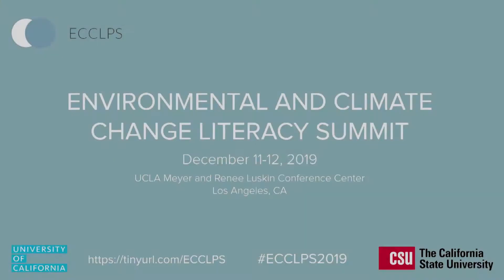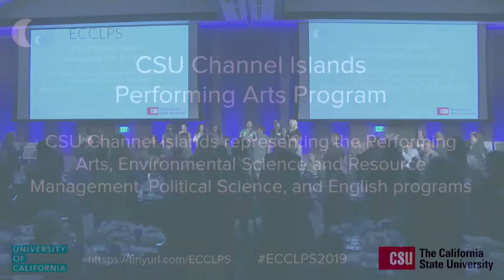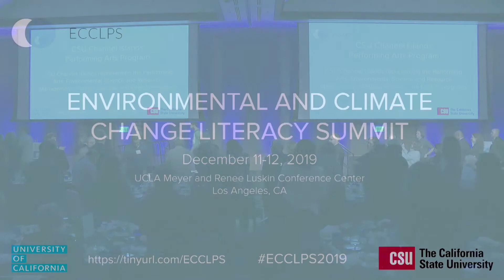ECCLPS 2019 Day 1 | CSU Channel Islands Performing Arts Program Performance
ECCLPS 2019 | Environmental and Climate Change Literacy Project and Summit